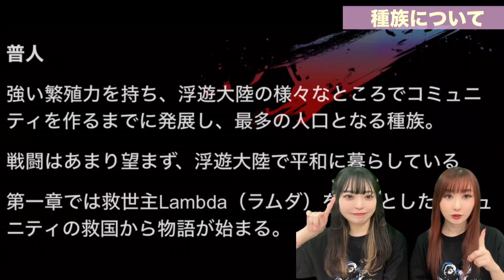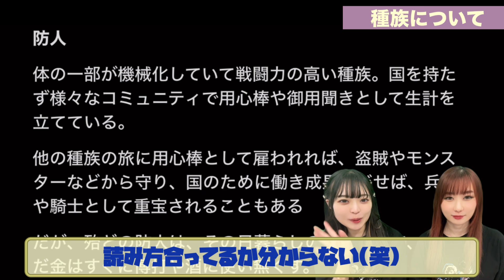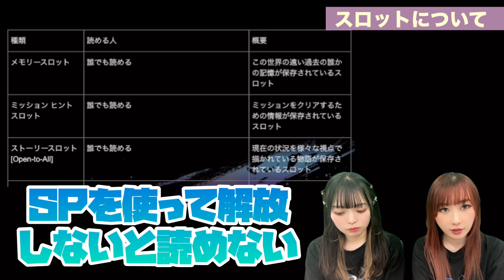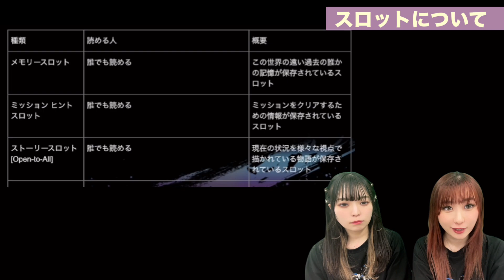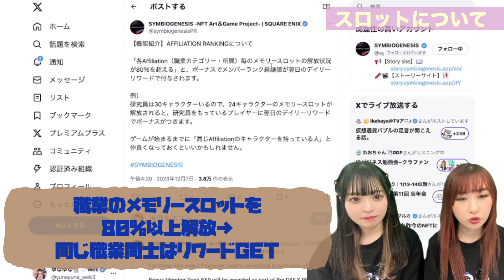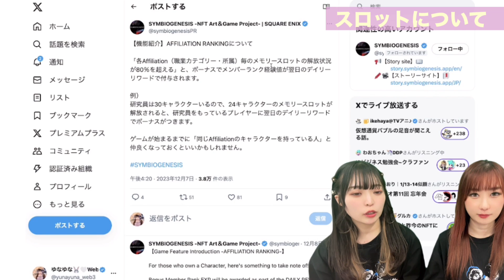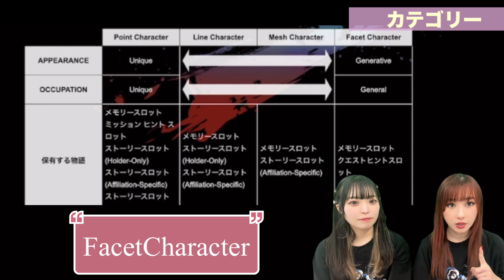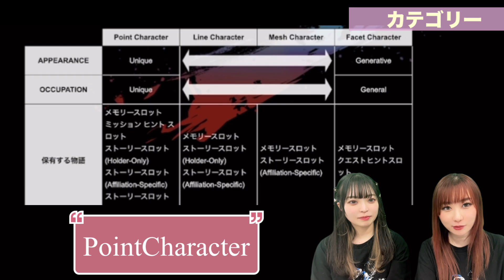【SYMBIOGENESIS解説】キャラクターが鍵を握る!?種族/スロット/カテゴリーについて解説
WEB3（NFT・VR/AR・ブロックチェーンゲーム）に関する情報をお届け！🐰🤍

今回はスクウェア・エニックスさんから出たWeb3ゲーム「SYMBIOGENESIS」の

【【【キャラクター解説】】】

をしていくよ！
1つ1つ見ていくと、奥が深い…

気になる方はHPをチェックしてみてね🫶

※今回の動画内で説明している「職業ごとのスロット解放」に関してわかりづらくってごめんなさい！🙇‍♀️
伝えたかったのは【職業ごとのスロット解放が80％を超えると、翌日のリワードで１度だけ達成報酬がもらえるということ】になります！

🎥 SYMBIOGENESIS 動画一覧🎥

自分達で調べたことで公式の見解ではありません、必ずご自分で調べてから遊んでください！DYOR！